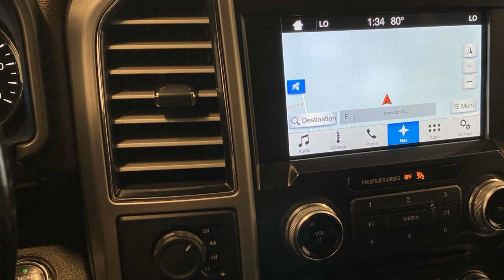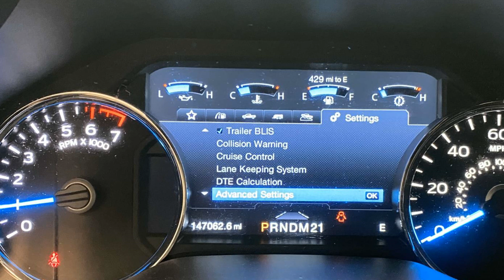2017 Ford F-150 Platinum Anniston, Gadsden, Heflin, Oxford, Birmingham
2017 Ford F-150 Platinum 1FTEW1EF2HFC15539 Video

With our large Pre-Owned Inventory, we have the car, truck or SUV you’re looking for!

All our Pre-Owned vehicles must go through a strict evaluation and meet our premium manufacturing standards to earn the Certified title. You can find even more information on our Certified Ford Inventory

Want to take a look at our current Pre-Owned Inventory Specials? Find a great model to take home at a special price

Thank you for considering Sunny King Ford as your premier Alabama Ford dealer. We look forward to helping you with all your Pre-Owned car needs and hope to see you soon!